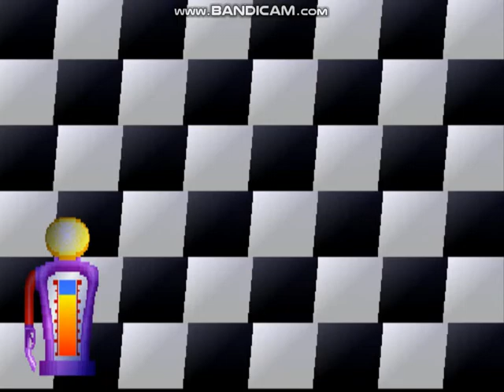Dare Devil Derby 3D - World Series Feat. Blastem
Here is the Dare Devil Derby 3D World Series featuring Blastem. I finished in 2nd place with 62 points. I cannot believe I've lost the race. :(